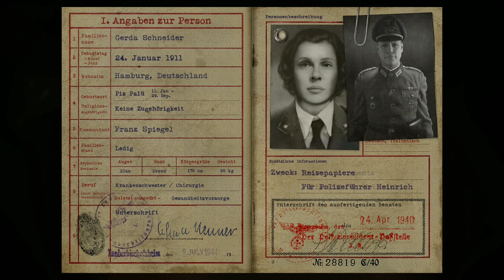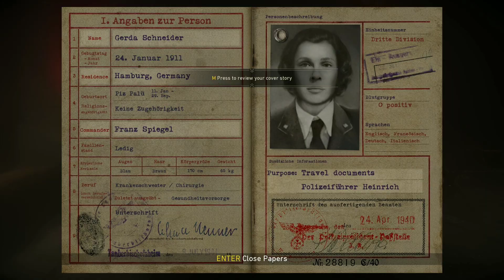Call Of Duty WW 2 (Liberation) Part-5 X Free Guy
Hello friends,
eventually life always needs boost up at your blank time.
so i am here to bump up your life with an entertaining process.
games are the best supplement to boost up your mental property.

For Game="Liberation" is the fifth campaign level in Call of Duty: WWII. It depicts the liberation of Paris. The mission is split in two parts. In the first part, the player plays as Camille "Rousseau" Denis, a female leader of French Resistance, who goes undercover along with Arthur Crowley in order to infiltrate a German headquarters. Once the stealth sequence is finished, the second part of the mission begins with the Allied attack on the city. The player participates in a full-on garrison assault along with US forces, British S.O.E. and the French Resistance.

Characters
Camille "Rousseau" Denis (playable)
Ronald "Red" Daniels (playable)
Arthur Crowley
Robert Zussman
William Pierson
Joseph Turner
Drew Stiles (cutscene only)
Frank Aiello (cutscene only)
Karl Fischer (Alive/P.O.W., player-determined)
Heinrich (K.I.A.)
Vivian
Huber
Baumann
Keller
Sauer
Gerber
Heinrich's Secretary
Claude (Alive/P.O.W., player-determined)
Jeanne (Alive/P.O.W., player-determined)

and Suggest.